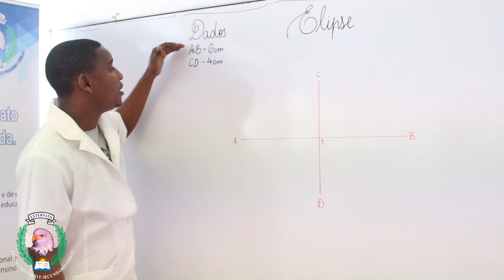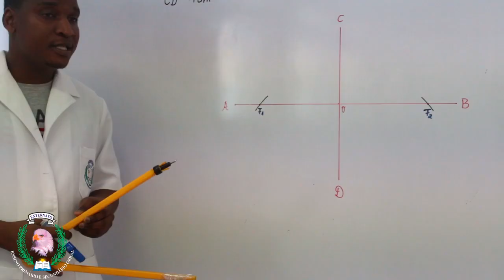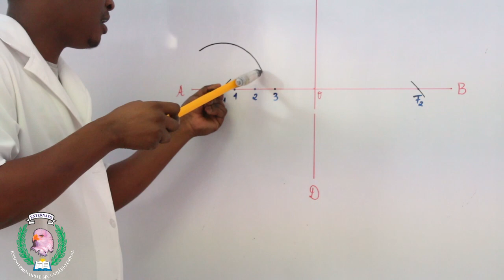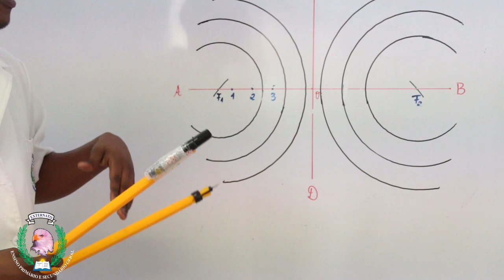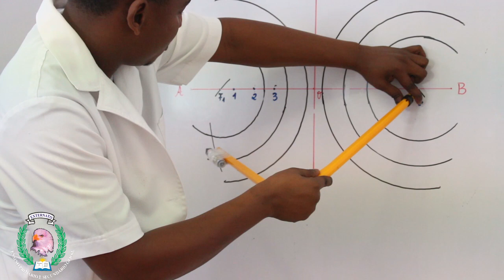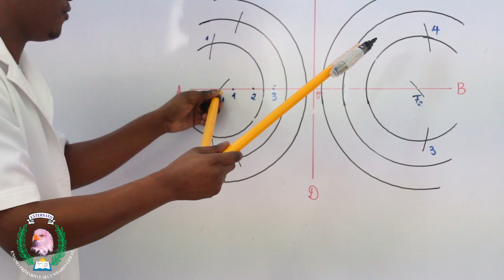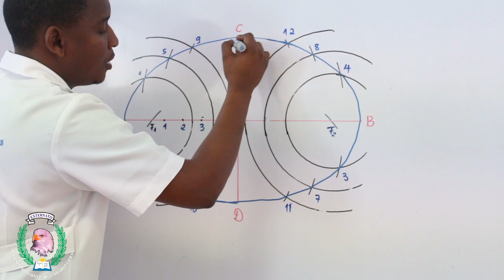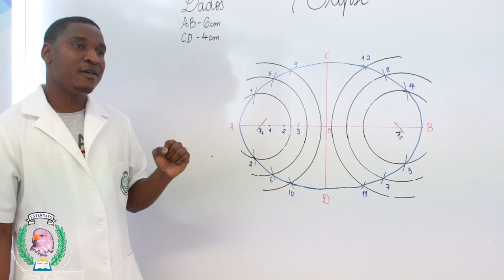Aula de Educação Visual da 9ª Classe: Traçado de Elipse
Assista a aula de Educação Visual da 9ª Classe sobre Traçado de Elipse     leccionada pelo professor Fernando Munguambe  do Centro Infantil e Externato Cantinho do Céu, localizado no Município da Cidade da Matola em Maputo-Moçambique